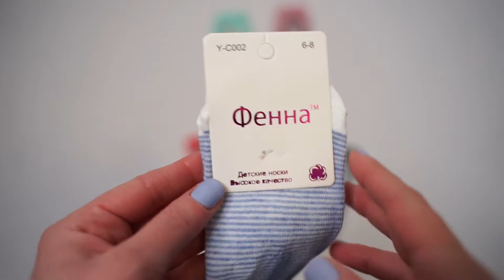Обзор на ДЕТСКИЕ НОСКИ ФЕННА Y-C002